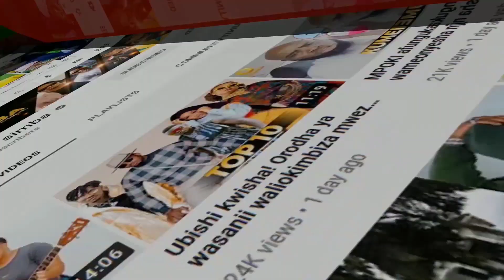HARMONIZE awafukuzia kimya kimya DIAMOND na RAYVANNY,afikisha streams 200M Boomplay,afunguka haya...